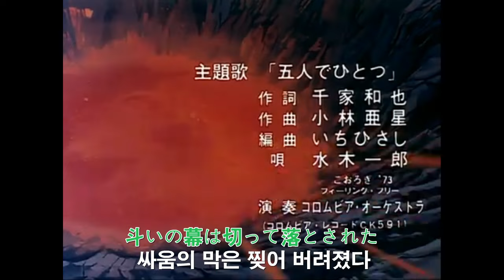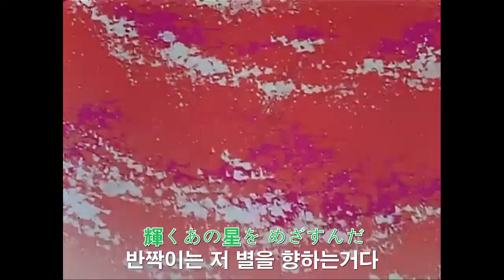[자막M/V] 백수왕 고라이온 OP - 싸워라! 고라이온(AMV Full ver.)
애니메이션 백수왕 고라이온(국내명: 골라이온, 볼트론.1981)의 오프닝 곡입니다.

노래 - 미즈키 이치로
           귀뚜라미'73 / 콜롬비아 요람회